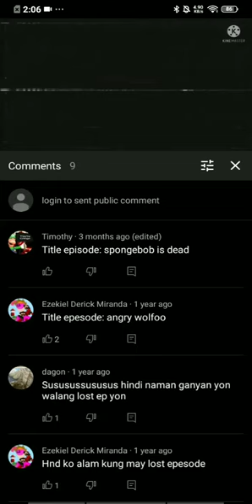(The Wolfoo Deadly) What happened? to angry Wolfoo?